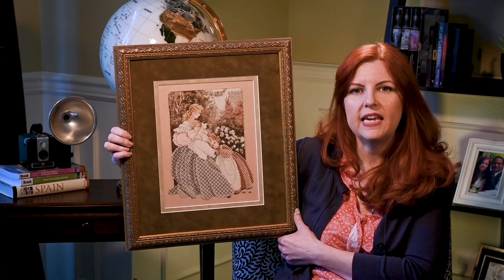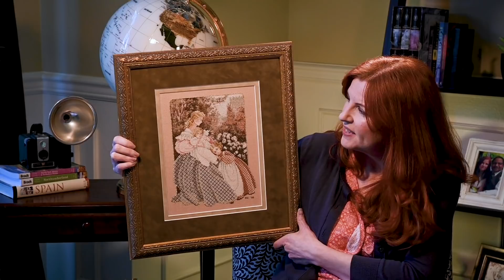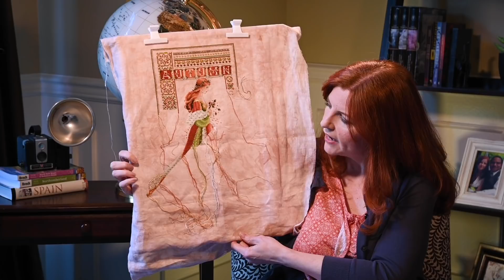Flosstube #3 Bring on the Finishes!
A little behind schedule, but thanks for joining me for Episode 3!
Links mentioned in the video are included below.

Video, photos and editing were courtesy of Gary at GMP Media Productions.

Primitive Merry Christmas Pillow by Abby Rose Designs

Hannes Needlecraft